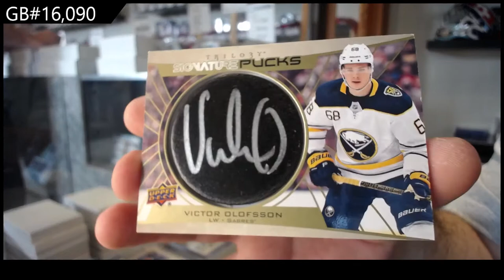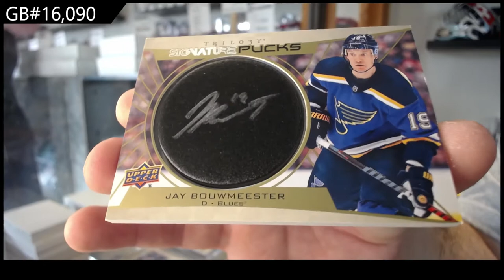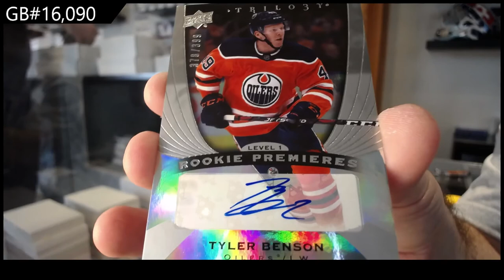20-21 Upper Deck Trilogy Hockey 3 Box Break - C&C GB #16,090